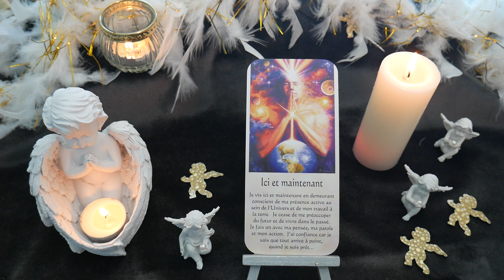Message Lumière 19, Ici et maintenant.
Messages Lumière de Mario Duguay
Déroulez moi en cliquant sur Plus :

Venez consulter votre message pour vous rapprocher de la divinité de votre être, il vous apportera du réconfort.
Vous pouvez le consulter à chaque fois que vous en ressentirez le besoin.

Vous pouvez laisser un commentaire si cela vous fait plaisir.